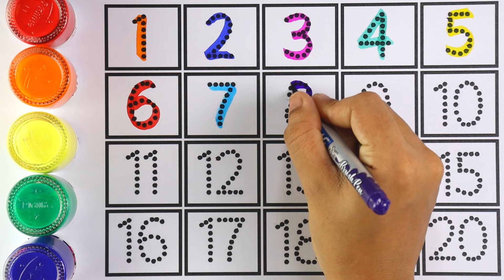One Two Three Numbers | ABC song | 1234 Numbers Writing for kids | A TO Z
Counting numbers
Easy number writing
Numbers for kids
Easy number writing
1234
123 writing
123 counting
Number song
Numbers for toddlers
123 numbers for toddlers
123 numbers for kids

Abcd
Abcd for kids
Abc song
Phonic sound
Phonic song
Learn ABCD
LEARN alphabet
English alphabets

Shapes
Draw shapes
Easy drawing
Kids channel
Kids video